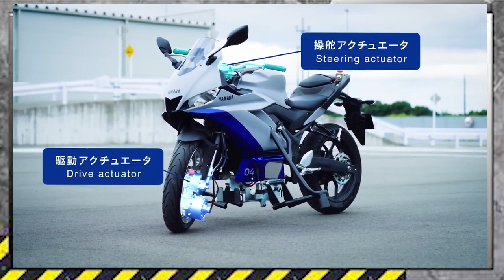YAMAHA Y SU NUEVO SISTEMA DE FRENADO PARA EVITAR ACCIDENTES GRAVES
Los pasos evidentes hacia la electrificación no son el único avance que llegarán a las motos. Cuando parecía todo inventado, Yamaha se saca de la manga una innovación que tiene como finalidad mejorar la seguridad de los usuarios y evitar caídas a baja velocidad.

En principio puede parecer algo tremendamente simple al que han llamado AMSAS (Advanced Motorcycle Stability Assist Sytem), pero que esconde un verdadero sistema innovador, y que Yamaha pretende equipar en todas sus motocicletas una vez termine el desarrollo y pueda asimilar unos costes mucho más laxos para el usuario final. Es el nuevo ABS.

Es accidente habitual que al piloto se le desestabilice la moto a muy baja velocidad, pues la máquina todavía no tiene inercia suficiente como para mantener el equilibrio. Un pequeño resbalón, un contrapeso mal hecho o cualquier otro pequeño desliz puede provocar que acabe en el suelo.

El AMSAS de Yamaha llega precisamente para evitar eso. El objetivo de este sistema patentado por Yamaha es evitar que la moto caiga a velocidades inferiores a 5 km/h y se mantenga en todo momento en marcha, sola, sin caerse.